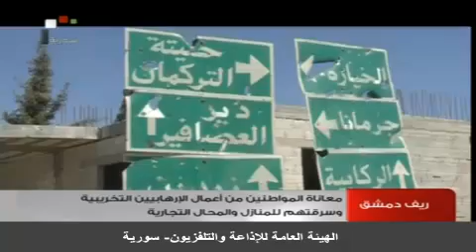العصابات الارهابية المسلحة عاثت فسادا وتخريبا في بلدة شبعا